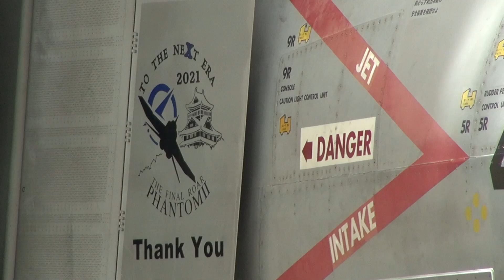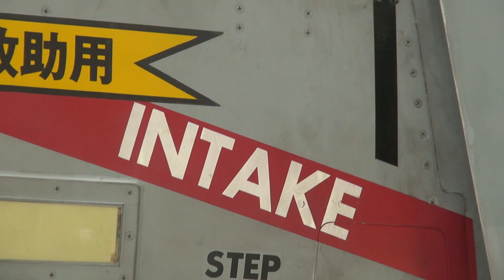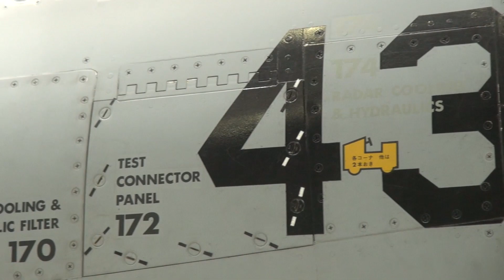岐阜かかみがはら航空宇宙博物館 【ファントムⅡ】 F-4EJ改 431号機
岐阜かかみがはら航空宇宙博物館 通称空宙博（そらはく）に展示されているF-4EJ改（試改修1号機）の431号機です。今回は舐めるように撮影してみました。個人的にはEJ改じゃなくて301号機を展示して欲しかったなと…館内の説明文にもあるように、一部を岐阜で作られた431号機なので仕方ないんですが。